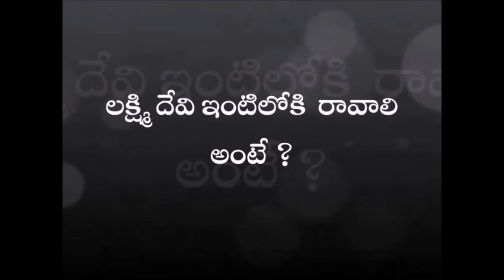Lakshmi Devi Kataksham Part-12 లక్ష్మీదేవి మన ఇంటికి రావాలి అంటే ఏమి చెయ్యాలి?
Lakshmi Devi Kataksham Part-12 లక్ష్మీదేవి మన ఇంటికి రావాలి అంటే ఏమి చెయ్యాలి? లక్ష్మి కటాక్ష ప్రాప్తి